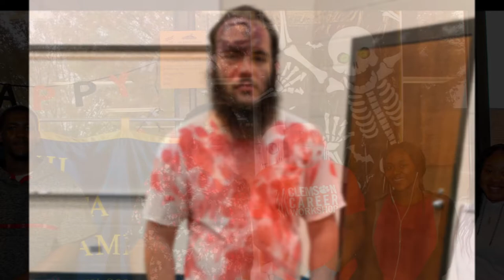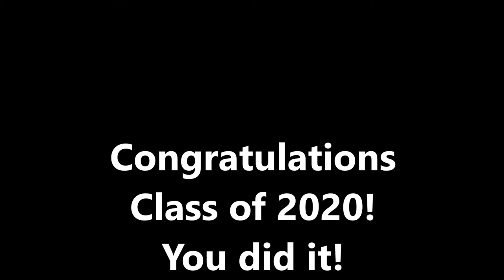Dedicated to the Montgomery Community College Class of 2020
Pictures taken on the campus of Montgomery Community College in Troy, NC over the 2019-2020 academic year.